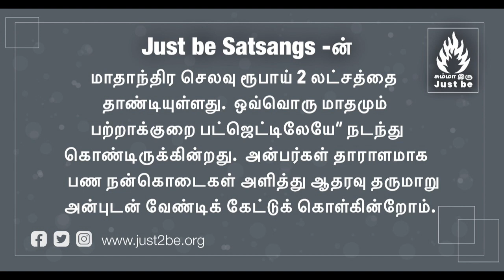அன்பர்களிடமிருந்து தாராளமான உதவியை அன்புடன் எதிர்பார்க்கிறோம்